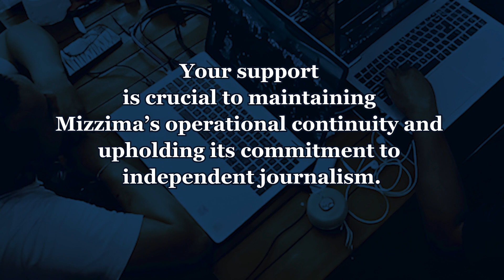SupportMizzima | Independent media is under threat in Myanmar !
Mizzima needs your support!
Independent media is under threat in Myanmar.
journalists have been arrested, detained, and even killed for their work.
Your support is crucial to maintaining Mizzima's operational continuity and upholding its commitment to independent journalism.
By contributing to our cause, you're not only aiding our sustainability but also enabling us to educate the public, ensure the responsibility of the influential, and magnify the voices of the marginalized.